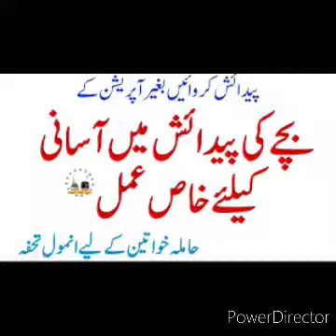Bachay ki Paidaish Main Asani Ka Wazifa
Is channel m apko muhabbat k wazifa ,  Dulat k wazifa,  shadi k wazifa,  ot bhot sy amliyat o taweezat sekhne ko milen gay jis sy apki problems khatam so saken gay. Jase k
Dolat Kamany Ka Urdu Wazifa 2017 is a very nice Health and Wazifa apps.rizq ki ... wazifa 4 job wazifa 4 love wazifa 4 love marriage wazifa 4 marriage wazifa 7 ... e narina wazifa for beauty wazifa for hajat wazifa for husband wazifa for love ... wazifa for s wazifa for shadi wazifa for success in exam wazifa for visa wazifa

informative videos